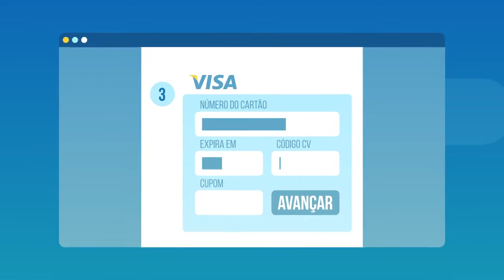Plano De Negócios Agindo